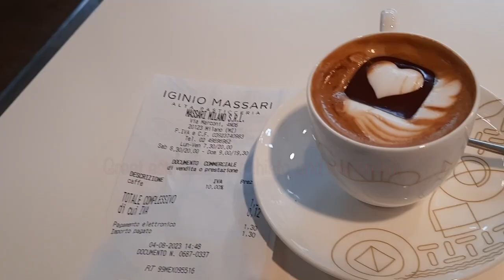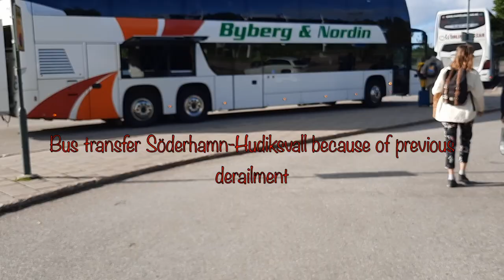Travelling With A Rare Disease: Europe Episode 5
have a rare chronic illness called idiopathic intracranial hypertension, often called iih. This can cause panicattacks, fatigue, tinnitus, nausea, chronic headaches and vision problem or visual loss. It can also cause mental health problems It is a neurological disease that and is considered a rare illness. It is treated with diamox, but can also be treated with neurosurgical intervention. I vlog about my idiopathic intracranial hypertension from my perspective as a patient.

In this travel vlog I do not have any significant symtoms, but a lot of unexpected things happened for me because of bad weather. I am travelling all over Europe with train